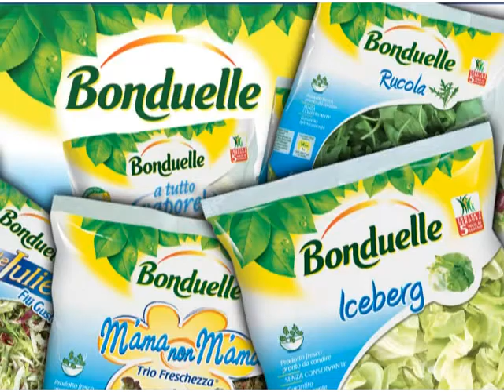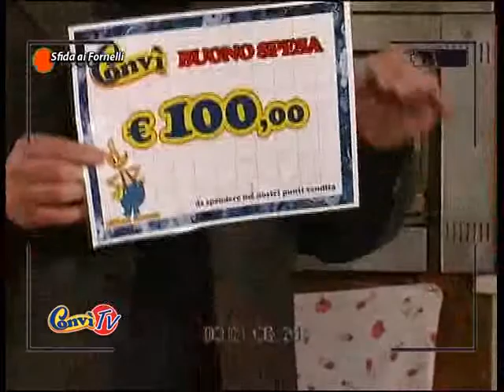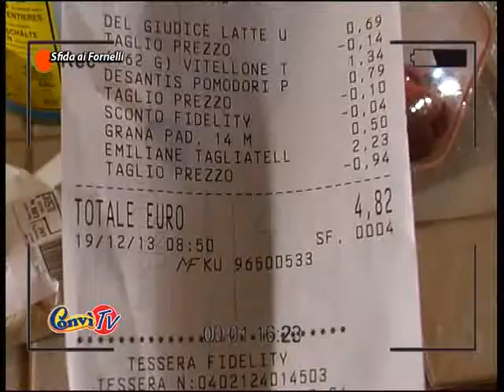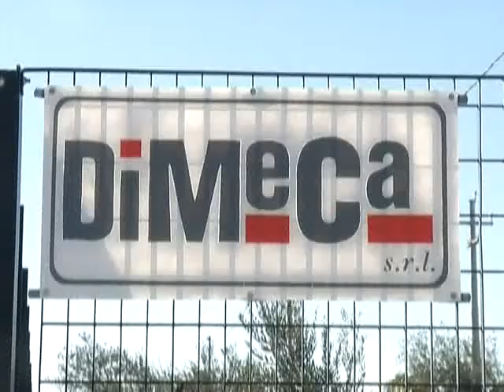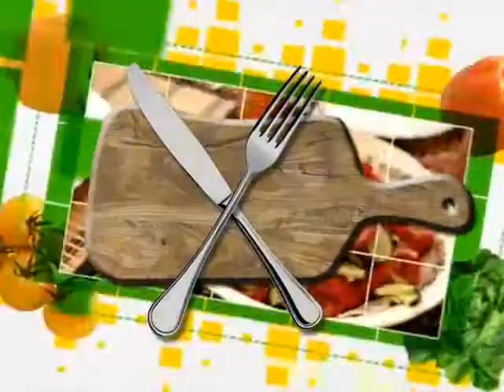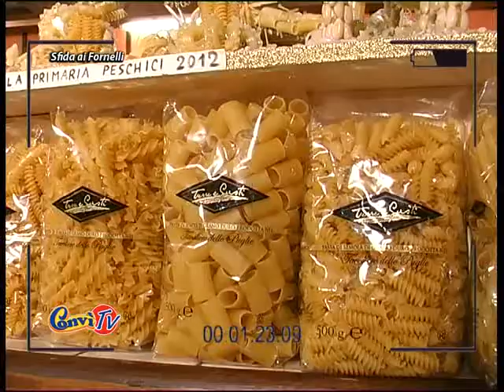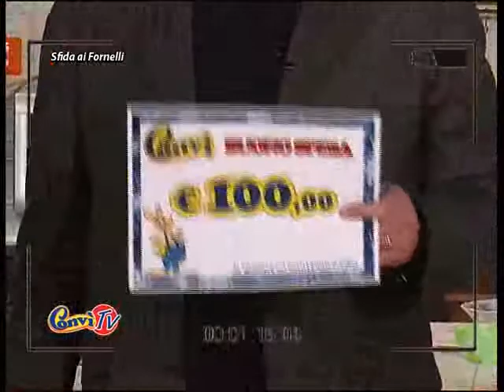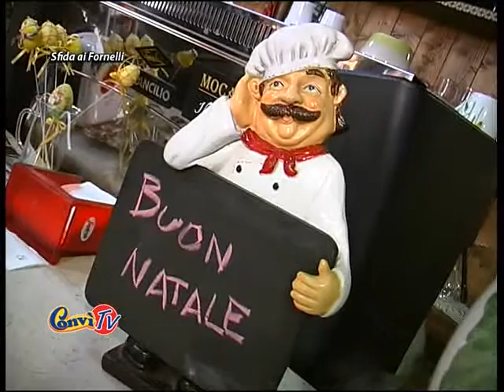Sfida ai Fornelli (Tonio Sepa vs Silvana Carrozza)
Il noto giornalista foggiano Tonio Sepa sfida una bravissima casalinga, cuoca sopraffina ...